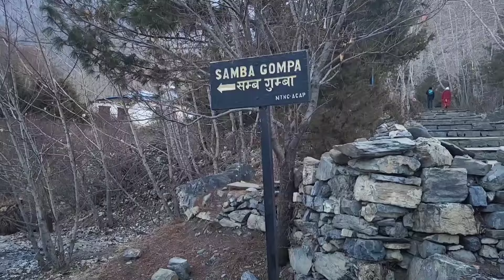Journey to Muktinath, Mustang Day Three